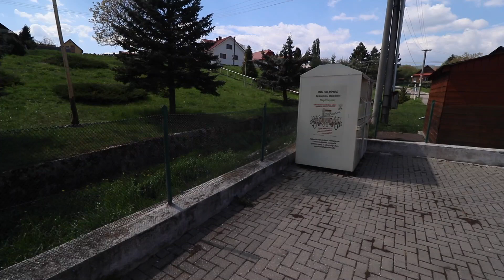Vlog of the May!